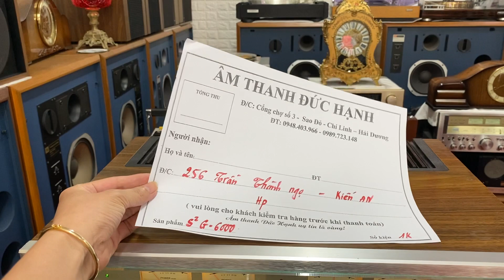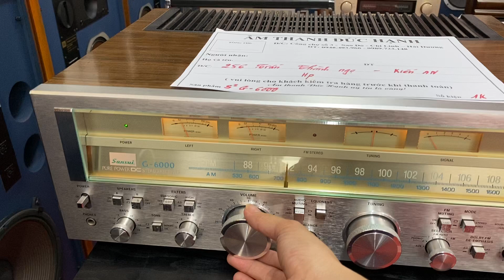Test vội chiếc âmly san sui G- 6000 gửi anh khách ở HP ngày 7/10/2020 lh _ 0989 723 148 _ 0948403966